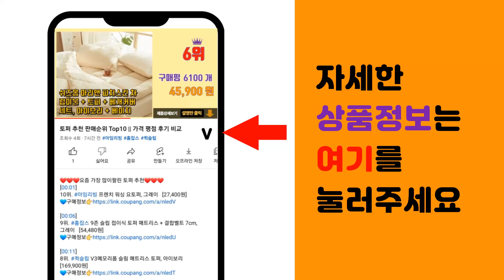참기름선물세트 추천 판매순위 Top10 || 가격 평점 후기 비교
❤️❤️❤️요즘 가장 많이팔린 참기름선물세트 추천❤️❤️❤️

[00:01]
10위. 바른참기름 선물세트 참기름 350ml 2구 볶음참깨 100g 명절 답례품, 1개 [35,900원]

[00:06]
9위. 소생마켓 저온압착 참기름 350ml, 1개 [12,900원]

[00:11]
8위. 전라도청년 저온압착 청년참기름 180ml+청년들기름 180ml 명절선물세트, 180ml × [21,900원]

[00:16]
7위. 트루디 통참깨 100% 진한맛 고소한 참기름 선물세트 (250ml x 2병 쇼핑백 포함), [24,900원]

[00:21]
6위. 앤오일 NO.1 참기름 300ml + 들기름 300ml 세트, 600ml, 1세트 [53,010원]

[00:26]
5위. 전라도청년 저온압착 청년 참기름350ml+들기름350ml 세트 선물세트, 2개, 350ml [31,900원]

[00:31]
4위. 산지로드 백통참기름+들기름 2구 명절선물세트, 2개, 350ml [28,910원]

[00:36]
3위. 푸드마실 바른참기름 명절 참기름 선물세트, 2구 선물세트, 2개, 350ml [25,900원]

[00:41]
2위. 옛간 참기름 350ml + 들기름 350ml 세트, 1세트 [35,800원]

[00:46]
1위. 50년전통대현상회 저온압착 참기름 2병 선물세트, 2개, 350ml [32,800원]